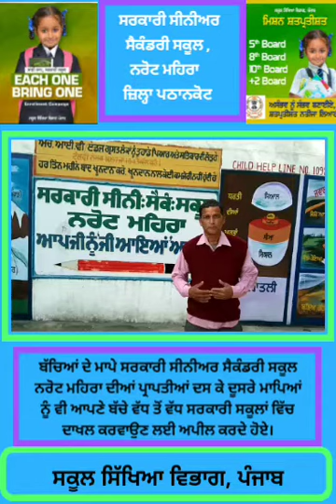ਸਰਕਾਰੀ ਸਕੂਲ ਬਿਹਤਰੀਨ ਸਕੂਲ, ਬੱਚਿਆਂ ਦੇ ਮਾਪੇ ਵੀ ਸਰਕਾਰੀ ਸਕੂਲਾਂ ਦੀਆਂ ਪ੍ਰਾਪਤੀਆਂ ਦਾ ਕਰਨ ਲਗੇ ਪ੍ਰਚਾਰ।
ਸਰਕਾਰੀ ਸਕੂਲ ਬਿਹਤਰੀਨ ਸਕੂਲ, ਬੱਚਿਆਂ ਦੇ ਮਾਪੇ ਵੀ ਸਰਕਾਰੀ ਸਕੂਲਾਂ ਦੀਆਂ ਪ੍ਰਾਪਤੀਆਂ ਦਾ ਕਰਨ ਲਗੇ ਪ੍ਰਚਾਰ। ਸਰਕਾਰੀ ਸੀਨੀਅਰ ਸੈਕੰਡਰੀ ਸਕੂਲ ਨਰੋਟ ਮਹਿਰਾ ਵਿੱਚ ਛੇਵੀਂ ਤੋਂ ਬਾਰ੍ਹਵੀਂ ਤੱਕ ਦਾਖਲਾ ਸ਼ੁਰੂ ਹੈ।
ਜ਼ਰੂਰੀ ਸੂਚਨਾ
 ਪੰਜਾਬ ਦੇ ਸਾਰੇ ਸਰਕਾਰੀ ਸਕੂਲਾਂ ਵਿੱਚ ਸੈਸ਼ਨ 2020-21 ਲਈ ਨਰਸਰੀ ਤੋਂ ਲੈਕੇ ਬਾਰਵੀਂ ਜਮਾਤ ਤੱਕ ਅੰਗਰੇਜ਼ੀ ਅਤੇ ਪੰਜਾਬੀ ਮਾਧਿਅਮ ਵਿੱਚ ਦਾਖਲਾ ਸ਼ੁਰੂ ਹੈ। ਆਪਣੇ ਬੱਚਿਆਂ ਦੇ ਸੁਨਹਿਰੀ ਭਵਿੱਖ ਲਈ ਆਪਣੇ ਬੱਚਿਆਂ ਨੂੰ ਅੱਜ ਹੀ ਆਪਣੇ ਨਜ਼ਦੀਕੀ ਸਰਕਾਰੀ ਸਕੂਲ ਵਿੱਚ ਦਾਖਲ ਕਰਵਾਓ।